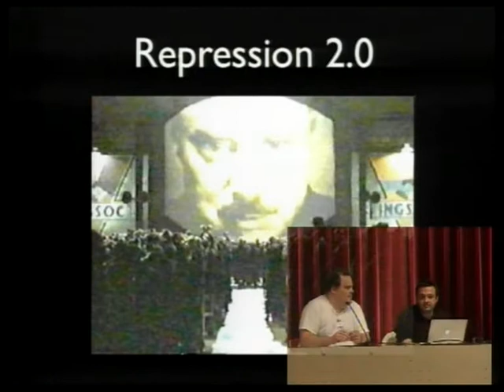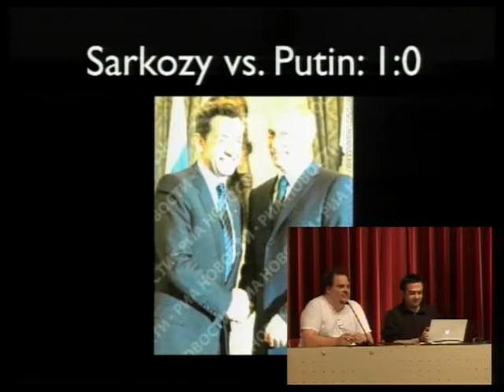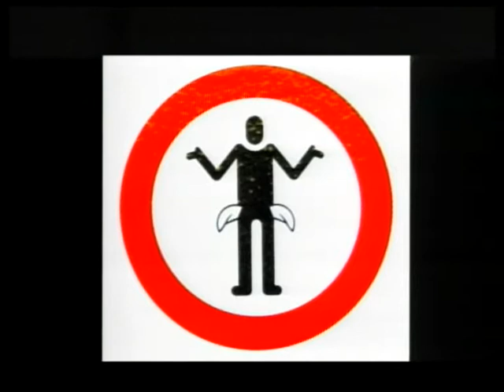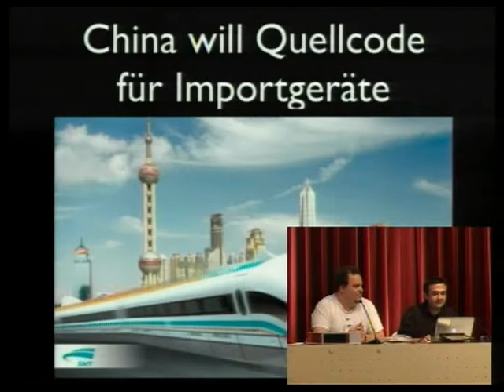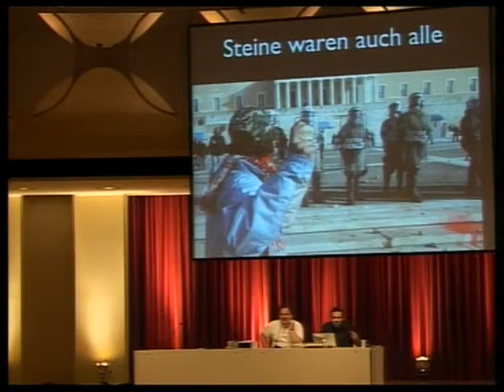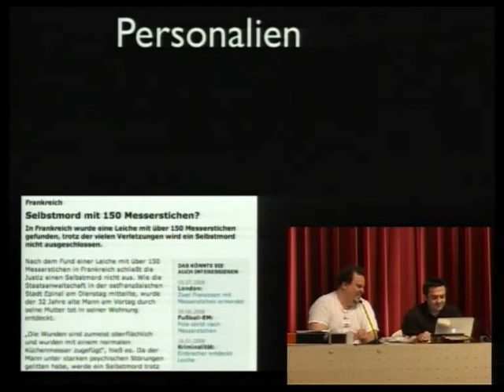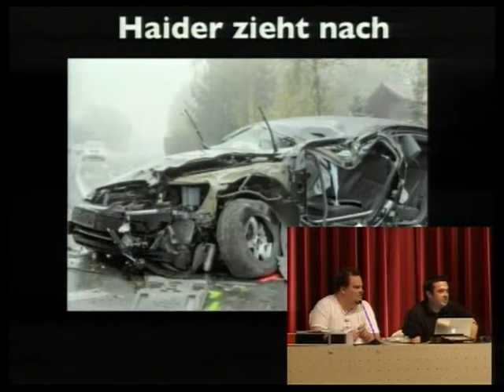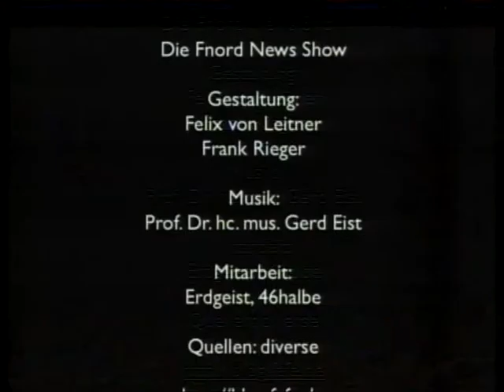25C3 - fnord news show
Speakers: Felix von Leitner, Frank Rieger

We help in seeing teh Fnords

English Interpretation and video transmission of the event in Saal 1

This year's apocalyptic Fnord-review will include the war in Georgia and the financial-crisis. We try to web the events into a kind of mega-conspiracy, so that only one group (or probably two or three) are guilty.

We are sure: This will be enjoyable.

These are the topics: * Bankendomino * Propaganda regarding the war in Georgia * Terrorism, interception and Schäuble

NOT the US-election -- nobody wants to hear this any more.

More information about the 25th Chaos Communication Congress can be found via the Chaos Communication